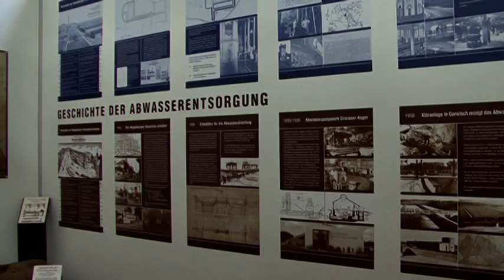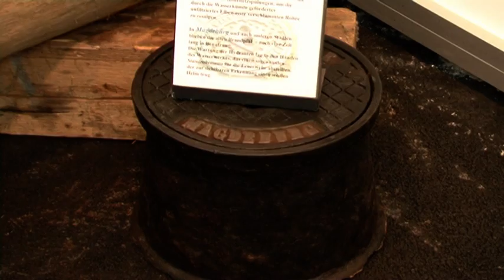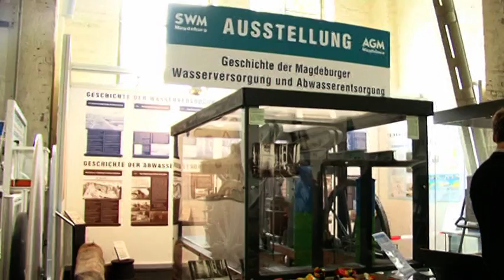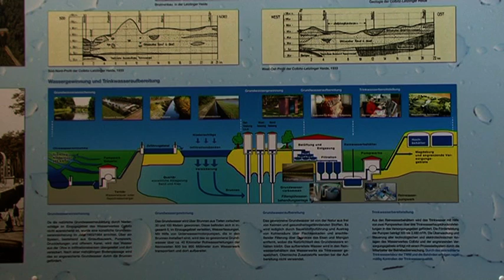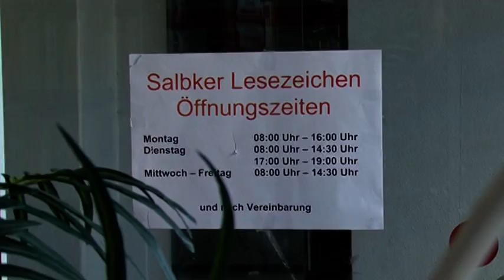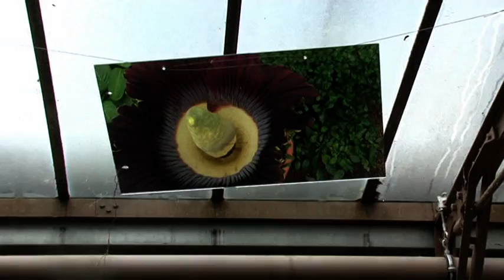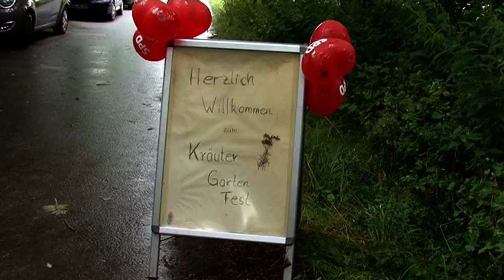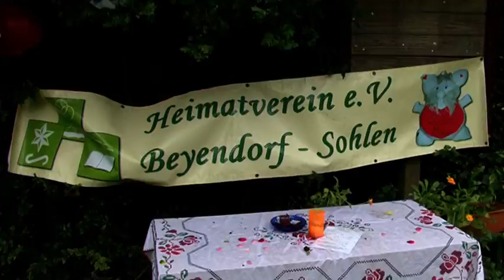M hoch 3 - Das Magdeburger Monatsmagazin - 07 / 2014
Menschen, Macher, Meinungen - M hoch 3: die neue Ausgabe mit folgenden Themen:

- Ausstellung über Abwasser im Technikmuseum erweitert
- Sommerfest im Regenbogenhaus auf dem Werder
- Der Kampf um die Panoramabahn geht weiter
- Inklusionsprojekt bei der Lebenshilfe gestartet
- Stadtteilfest in Salbke
- Titanenwurz im Gewächshaus in voller Blüte
- Das 4. Kaiser-Otto-Fest wirft seine Schatten voraus
- Große Werkschau von Max Uhlig im Kunstmuseum
- Kräutergartenfest in Sohlen
- 4. Elbsommernacht auf dem Theaterschiff

Redaktion: Ditmar Pauke